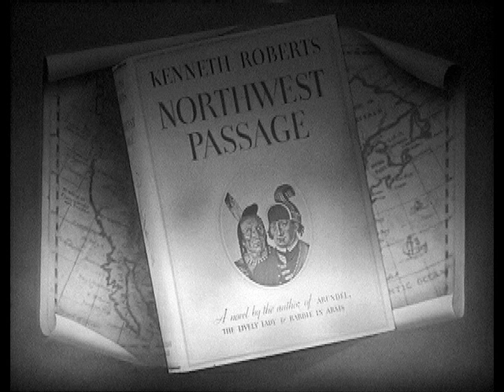MGM Film Title Design - Title Art